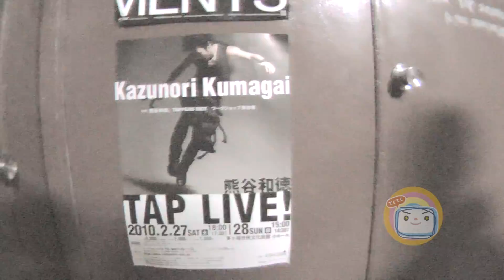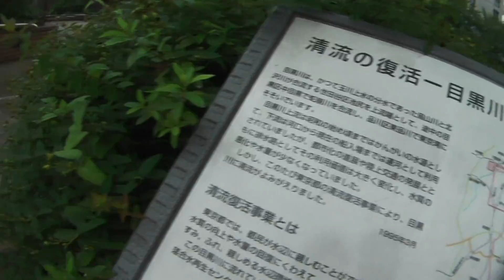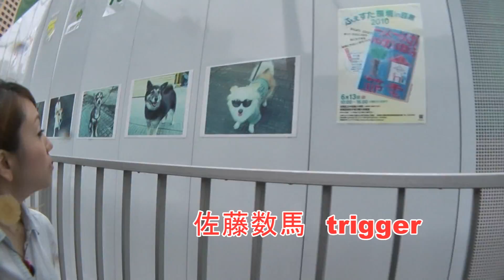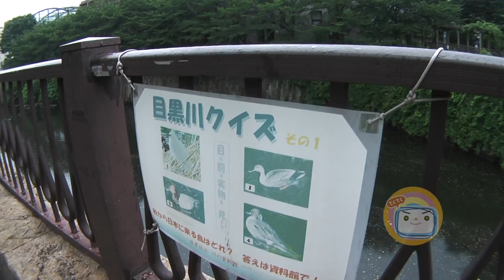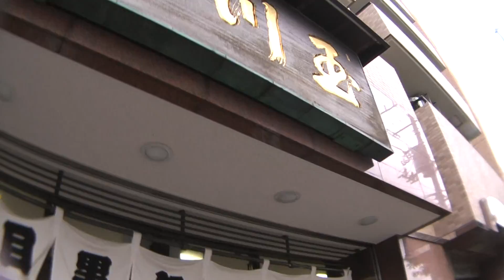てくてくTV 歩いて歩いてなんじゃらほい その40後半 竹内晴奈竹内晴奈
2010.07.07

　歩いて歩いてなんじゃらほい　その40

　目黒川編
　シンガーソングライター竹内晴奈

　　ギタリスト　竹内晴奈

　　Ｗゲストを　迎えて
　　　　池尻大橋から　中目黒　目黒へ
　　司会進行が　もう一人参加予定が
　　　ＮＧに　、　はてさて　どんな感じ？

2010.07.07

　　ギタリスト　佐藤数馬

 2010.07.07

てくてくTV,

　歩いて歩いてなんじゃらほい,